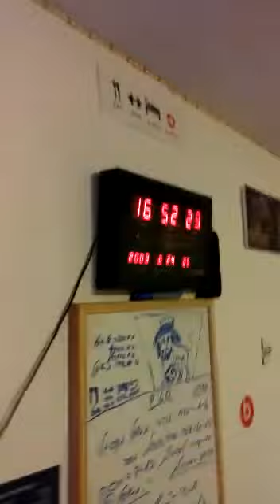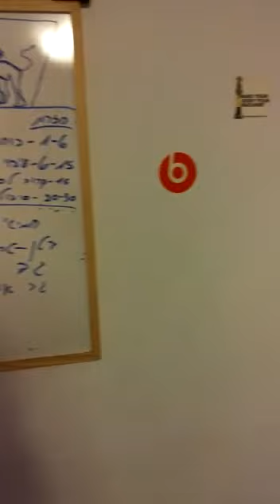How To Make a Home Gym?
New Home Gym 2015